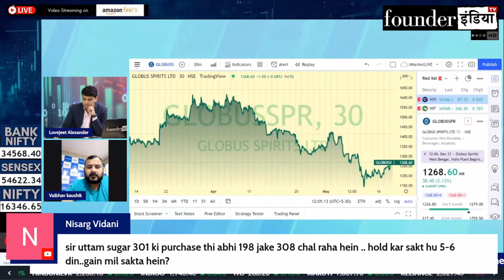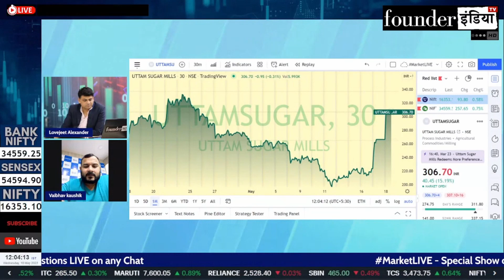Uttam Sugar Mills Limited. के शेयर में क्या करें? Expert Opinion by Vaibhav Kaushik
Analysis of: Uttam Sugar Mills Limited.